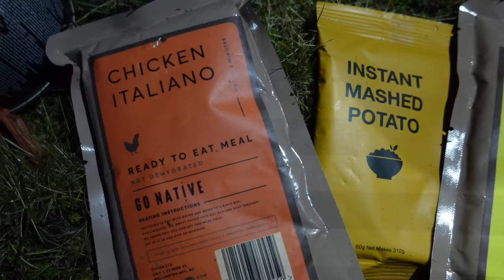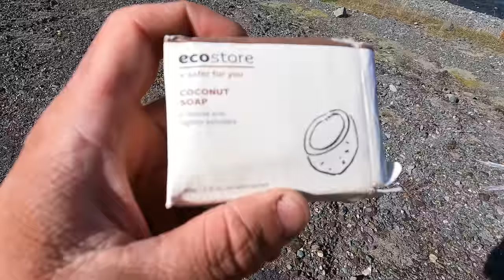Hunting PEAK RUT | Getting in Close to Roaring Red Stags on a 5-Day New Zealand Valley Hunt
The New Zealand Red Stag Roar is one of the most action packed big game hunts you'll find anywhere in the world. In this years roar trip we struck it lucky hunting an area in peak rut. The valley was going off with plenty of Red Stags making some noise in the remote Southern Alps valley.

In this episode we are giving away a pair of Sitka Ascent pants - the perfect lightweight summer hunting pant for all of your big summer tops hunts.
To get in the draw spot the codeword during the video and head over to our social media accounts linked below and comment the codeword on the giveaway post from Monday the 23rd of October. You'll see a photo of the pants in the post.
From there, like or follow our page and SafariSupplyco and you're in the draw to win!